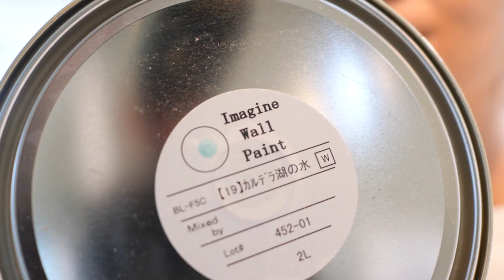【DIY】初心者の壁紙の上から塗れるペンキの塗り方「14年経ったお知らせあり」｜bilsonrollers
↓今回使用した壁紙の上から塗れるペンキ・イマジン ウォール ペイント

【自己紹介】
東京にあるケーキ屋のビルソンローラーズです^^
ケーキ屋さんのケーキ作りを配信中♪
ご自宅で作る場合、パティシエのテクニックをマネして作ってみてね。
もっと基礎をしっかり学びたい方は、オンラインでケーキ作りを学べる「12週間オンライン製菓学校」もやっています。詳しい説明はリンクの動画を見てねー！
動画を見て「いいね」と感じたら👍評価もお願いします♪
そして、あなたのSNSでお気に入りの動画をシェアをしていただけるととてもうれしいし、感謝します_(._.)_
ベルマーク🔔をオンすると最新動画が自動的にあなたの元にお知らせ！
それでは、ケーキ作りをご覧あれー

日本テレビ「メレンゲの気持ち」「スッキリ」
TV東京「土曜スペシャル」
TBS「世界くらべてみたら」

◆お仕事、出演・講演依頼、コラボのご依頼などは下記メールアドレス(PC表示で見れます)、もしくはTwitter、InstagramへDMを✉️

◆機材
・撮影カメラ LUMIX GH5
・レンズ LEICA DG VARIO-ELMARIT 12-60mm/F2.8-4.0
・レンズ LEICA DG SUMMILUX 15mm/F1.7
・撮影カメラ SONY FDR-AX45 4K 64GB
・マイク RODE Videomic NTG

●道具類
・キッチンエイド（ミキサー：ホワイト）
・ブレンダー
・ハンドミキサー
・シノワ（こし器）
・セルクル15㎝　高さ4.5㎝
・使っている回転台はコチラ